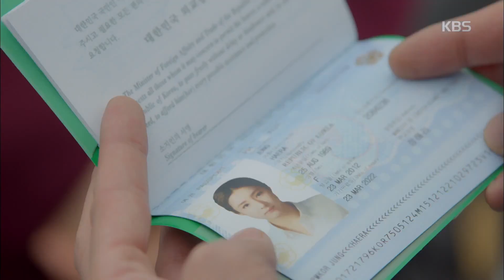흑기사 - 김래원, 신세경에 ＂전화기 끄고 나한테만 집중해요＂. 20171207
김래원, 신세경에 ＂전화기 끄고 나한테만 집중해요＂

KBS2 TV 흑기사｜매주 수, 목요일 오후 10시에 방송됩니다.